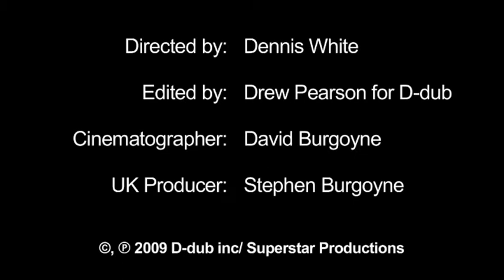Static Revenger and Richard Vission (ft. Luciana) - I Like That